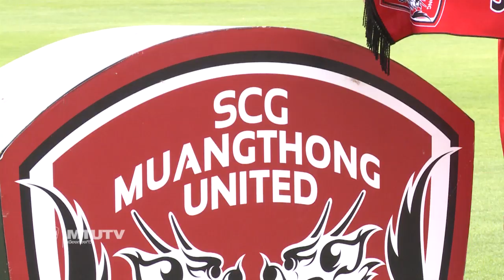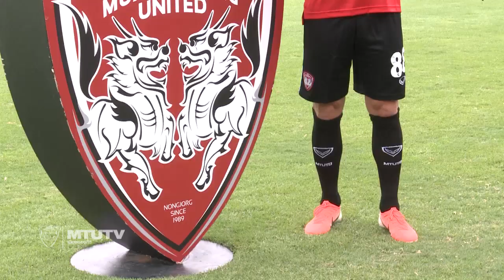บรูโน่ กัลโล่ " ผมหวังว่าผม จะช่วยทีมให้มีผลงานที่ดีขึ้นและแฟนบอลมีความสุข"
เมืองทองทีวี : บรูโน่ กัลโล่ " ผมหวังว่าผม จะช่วยทีมให้มีผลงานที่ดีขึ้นและแฟนบอลมีความสุข"